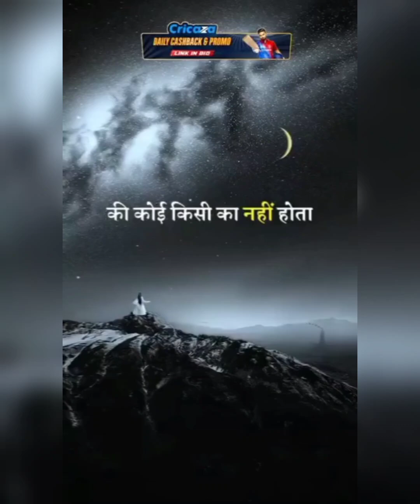June 23, 2024